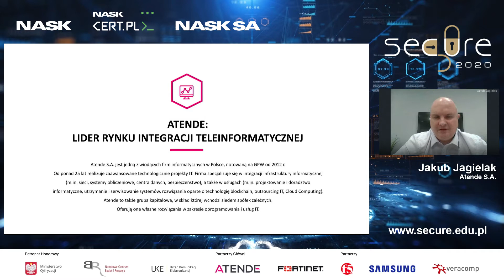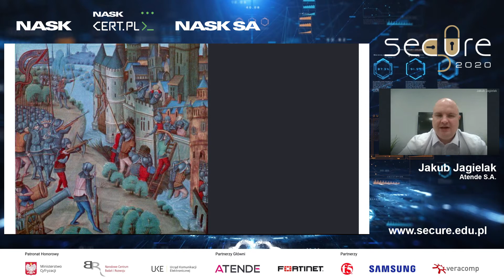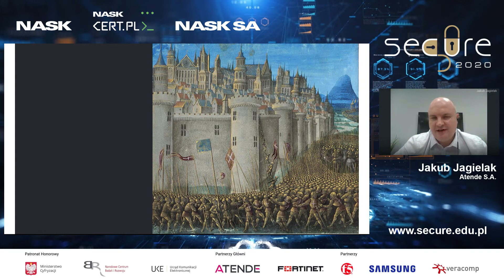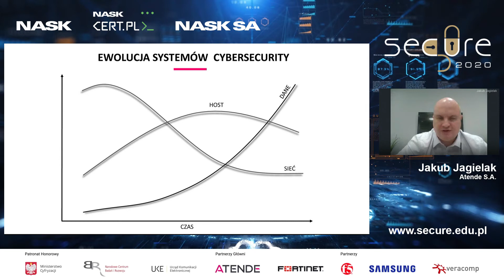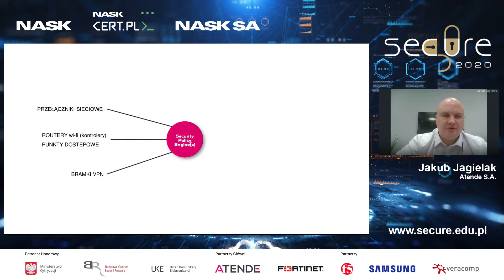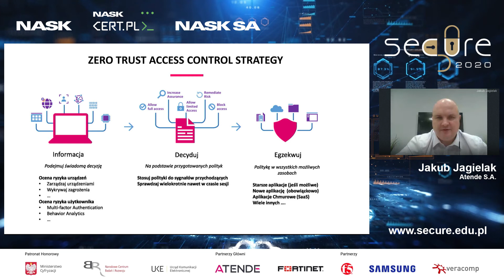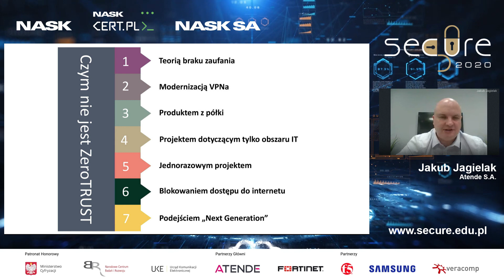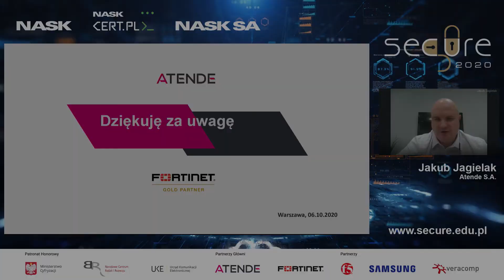SECURE 2020 - Architektura Zero Trust w oparciu o rozwiązania Fortinet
Podczas SECURE 2020 prezentacja Jakuba Jagielaka z Atende S.A. zatytułowana "Architektura Zero Trust w oparciu o rozwiązania Fortinet".